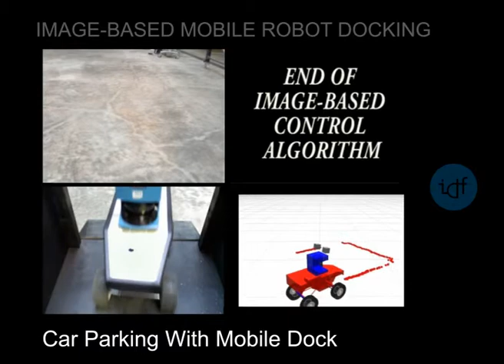IMAGE-BASED MOBILE ROBOT DOCKING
Parking of a mobile robot called SUMMIT using an Image-Based visual servoing extended algorithm. The objective is to dock the robot into a mobile parking.